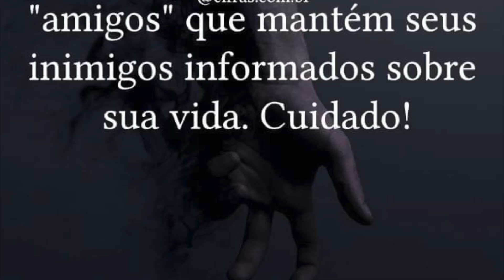Bem vindo a 5 Minutos com Deus Devocional Diário Sexta feira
Bom dia, Graça e paz, em Cristo Jesus a vitória sempre!

Bem vindo a 5 Minutos com Deus Devocional Diário com Pr Eduardo. Em cinco minutos sua vida pode mudar!

Sexta-feira, 25 de agosto de 2023.

A terra antes da segunda vinda

Isaías 24:2 "A terra será completamente arrasada e totalmente saqueada. Quem falou esta palavra foi o Senhor, o Senhor dos Exércitos.”

24:19 "A terra foi despedaçada, está destruída, totalmente abalada!"

Isso pode significar uma inversão do eixo polar da Terra. Aqui vemos outras vez profecias que se remetem ao futuro, e o final dos tempos.

O período da Grande Tribulação afetará todas as pessoas. Muito poucos sairão dela vivos.
A "cova" da qual o Anticristo sairá (Apocalipses 11:7; Lucas 21:34-35).

Os versiculos 19-20 desse cap 24 diz que a terra será devastada por um terremoto. Os físicos atuais que acreditam em uma mudança do eixo polar também nos dizem que a Terra vai balançar como um pião e virar em seu eixo. A oscilação da terra torna-se maior com o passar do tempo

Pensamento do dia: Previsão da segunda volta do Senhor será cercada de grande devastaçāo.

Oração: Senhor Deus, sabemos que os tempos estāo se encurtando para esse mundo e para a humanidade, nunca tudo isso esteve tāo perto e tāo real. Por isso clamamos e pedimos que a Sua graça, o seu favor e misericordia esteja salvando as almas perdidadas desse tempo.
  Oramos para que os enfermos sejam curados, e para livrar o seu povo de todo mal, abençoe-nos com a sua paz, no nome todo poderoso de Jesus oramos, pedimos, e desde já lhe agradecemos, amém.

Ore que estejamos prepardos e sejamos levados pelo Senhor antes que tudo isso aconteça.

Eu sou Eduardo Alves e você ouviu o Devocional Diário 5 Minutos com Deus
Emuna, tenha fé, porque Deus é bom o tempo todo!

In Facebook/Youtube
Em Portuguese Domingo, CULTO DE CELEBRAÇĀO  do SENHOR 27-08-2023, às 10:00 AM Austin.
Pastor Eduardo pregará:
Eu sou abençoado demais para desanimar!